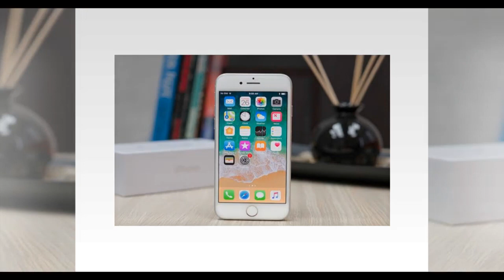iPhone यूज़र्स को Appleने दी ये चेतावनी || iPhone इस्तेमाल करने वालों के लिए जरूरी ख़बर….